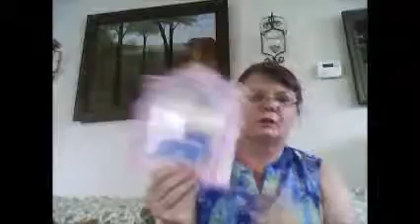Yard Sale Haul July 20, 2013 Part 2 wmv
This is part 2 of the yard sales I went to today.